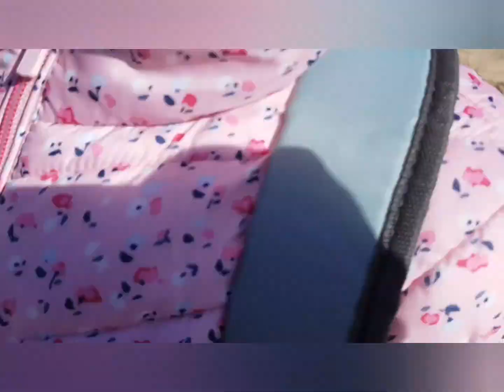Walking on hills. So much wind!